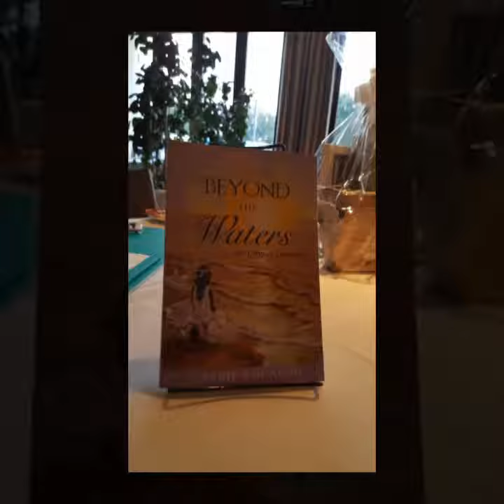Book Signing Launch Party - Carrie Lucarini: Beyond the Waters